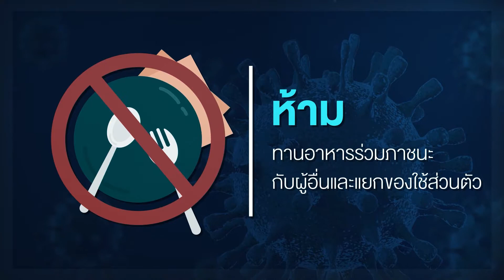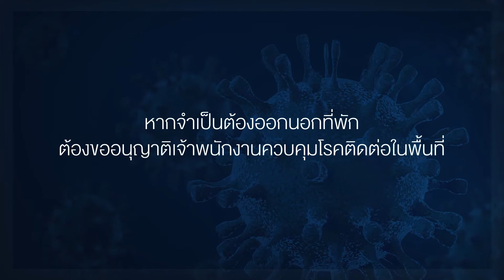การปฏิบัติตัวในการสังเกตอาการ Covid 19